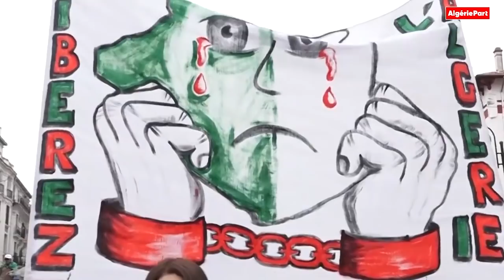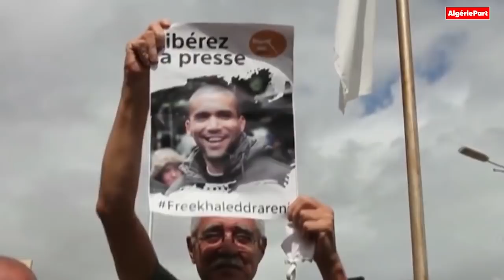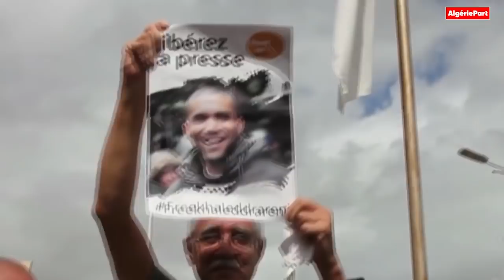Sin iseggasen mbaεd lḥirak, ilaq unḥerak muqren it-yifen ma nebɣa abeddel lqayen.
Algérie Part Tamazight : sin iseggasen mbaεd lḥirak, ilaq unḥerak muqren it-yifen ma nebɣa abeddel lqayen.